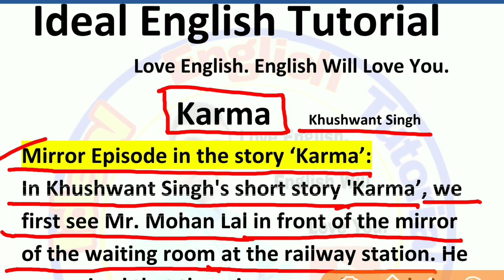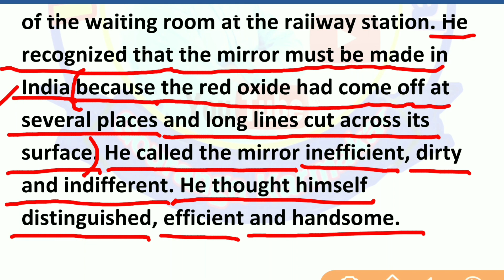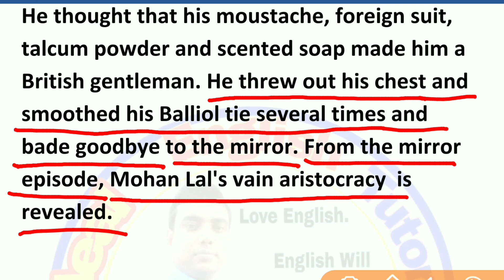Mirror Episode in Karma by Khushwant Singh, Class 11 English Notes, Class 11 English Suggestion 2020